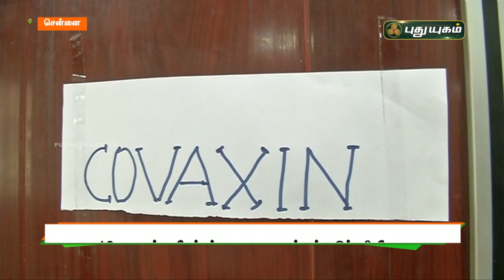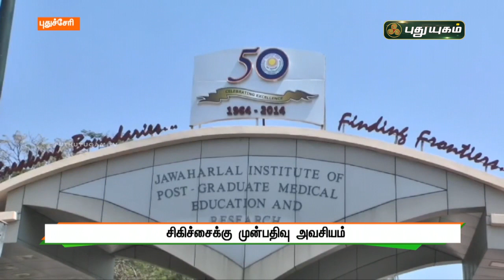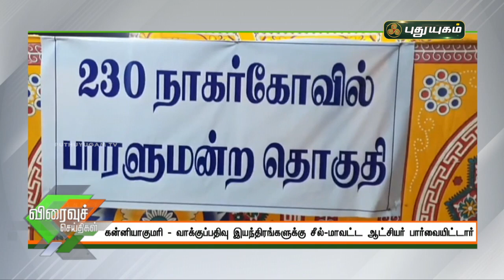புதுயுகம் விரைவுச் செய்திகள் | 1 PM Speed News | 07/04/2021